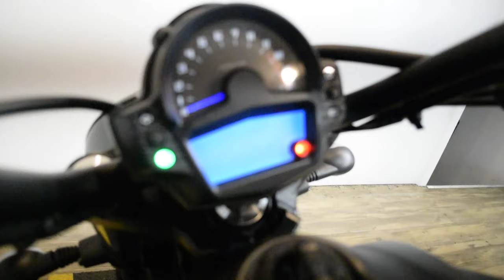2017 Kawasaki Vulcan S | Used motorcycle for sale at Monster Powersports, Wauconda, IL